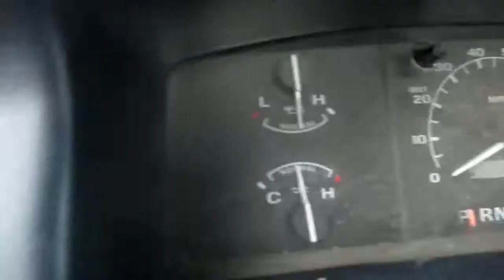1996 FORD F250 For Sale